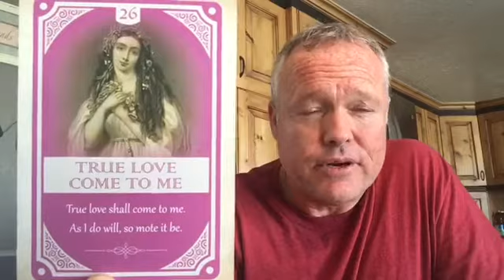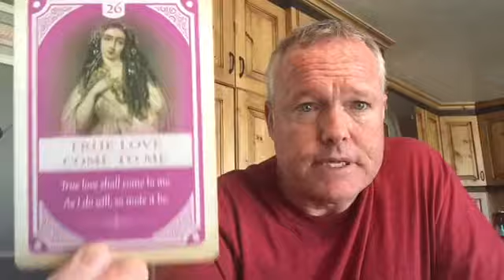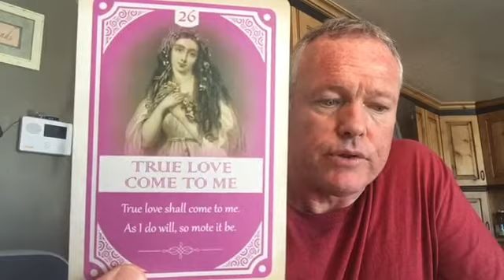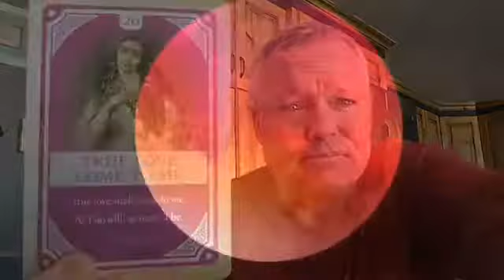~ALL SIGNS~💘AGAIN?...TRUE LOVE COME TO ME!!!💫💕🦋~DAILY AFFIRMATION~💠🍀🦉~☯️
Morty here, This is the Tarot Affirmation Read on January 22, 2019.

**Again?...True love come to me!!!**